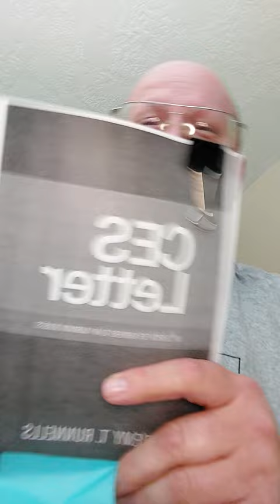The CES Letter